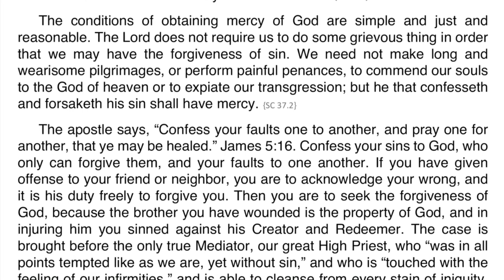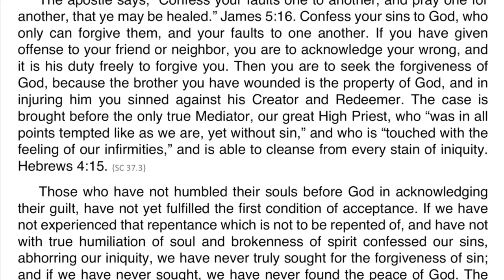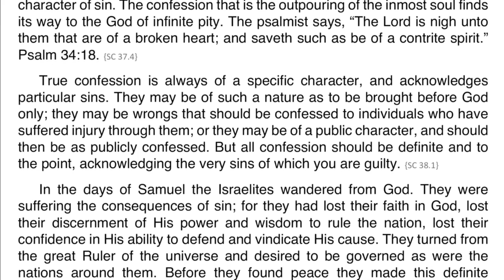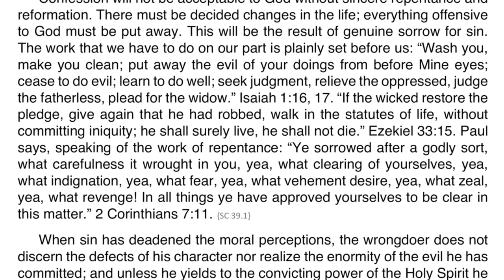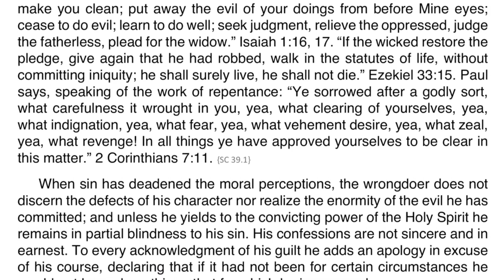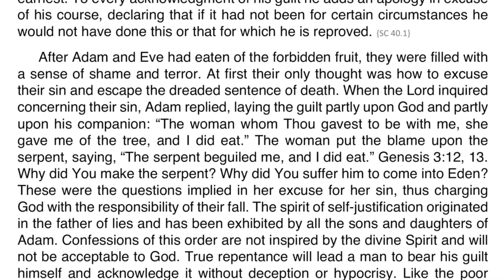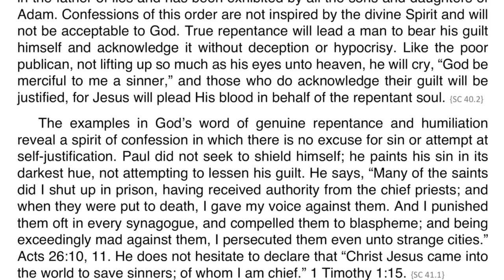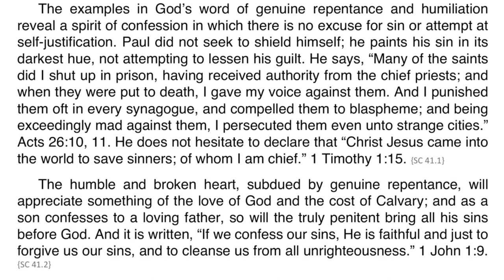Steps to Christ - Chapter 4 Confession